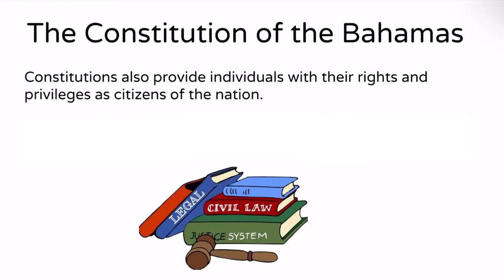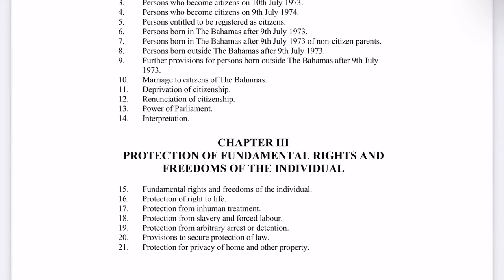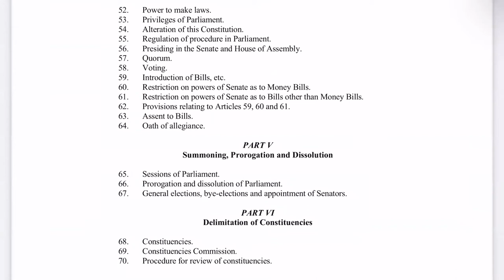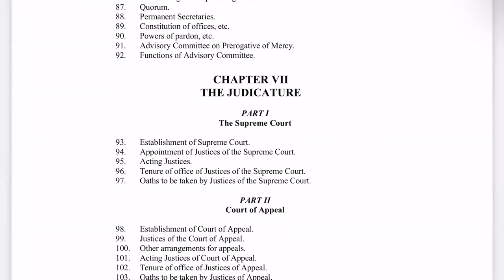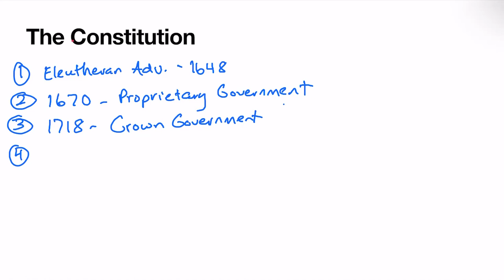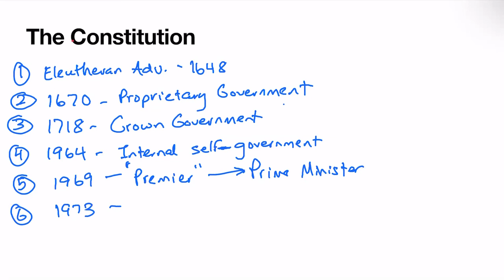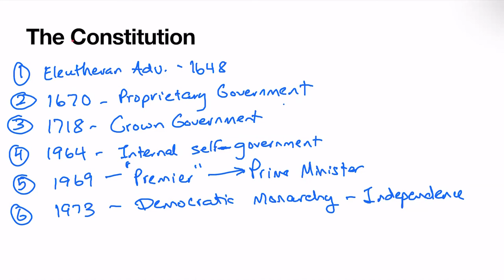The Bahamas Constitution | BJC Social Studies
In this lesson, we will learn about what a constitution is and delve deeper into the Bahamas constitution.